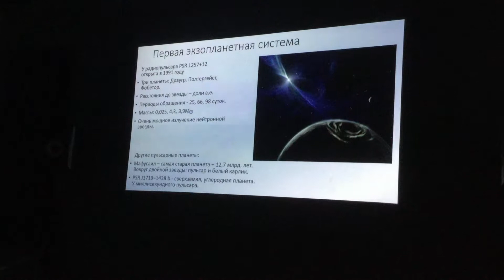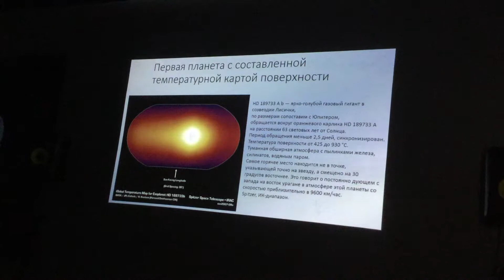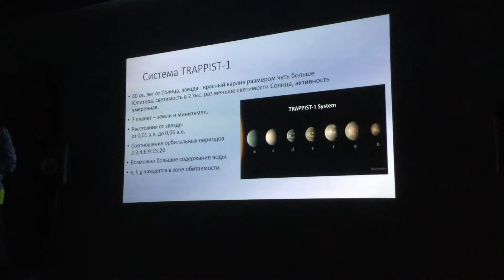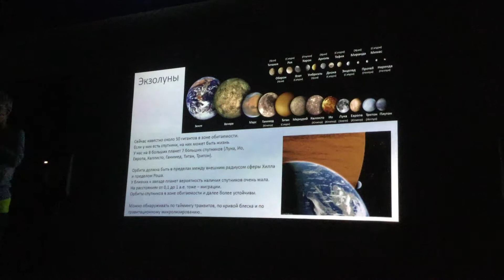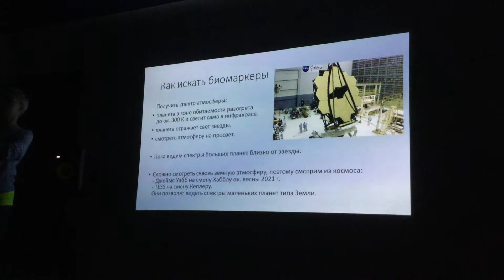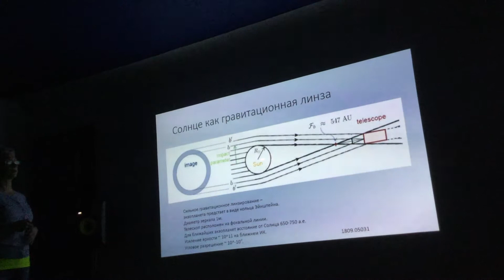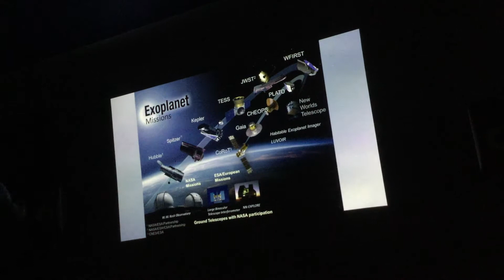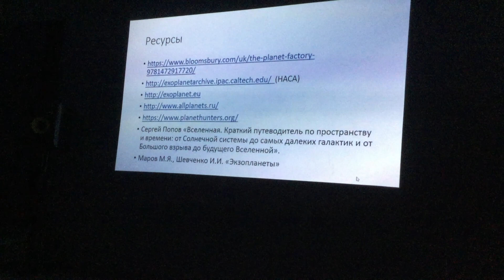Ирина Михайлова. Экзопланеты, третья часть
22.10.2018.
- зоопарк экзопланет
- экзолуны
- био- и техномаркеры
- формула Дрейка
- перспективы исследования